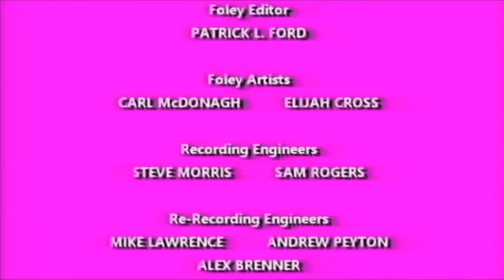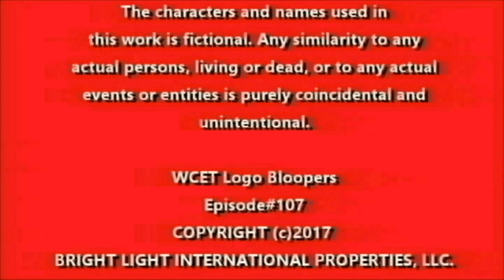(#1806) GameCube Intro Bloopers | Episode 11 | The GCIB 4th of July Party (2019 Rebroadcast)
DESCRIPTION: It is the 4th of July (aka Independence Day) and Microsoft Sam and his friends are celebrating 4th of July for the day.

BLOOPERS INCLUDED:
- Washington, D.C.
- Los Angeles
- Florida
- Indianapolis
- Boston
- St. Louis
- Detroit
- Denver
- Dallas
- Chicago
- San Francisco
- Seattle